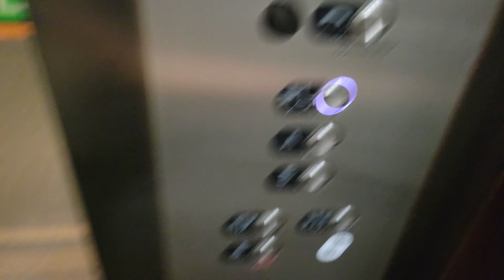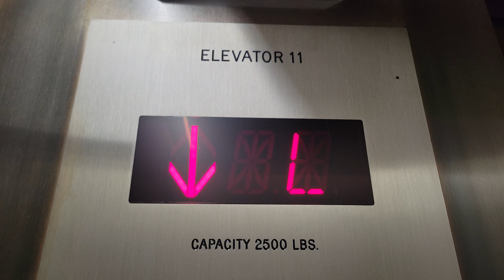Retake Modded 1988 Montgomery Vector Hydraulic Elevator 11 | Westlake Center | Seattle WA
When I tried to film the high rise lifts, all the floors were locked.

Installed 1988

Original Fixtures: Montgomery Vector